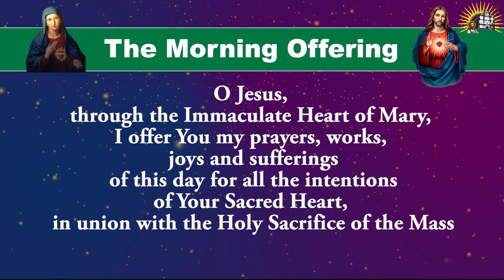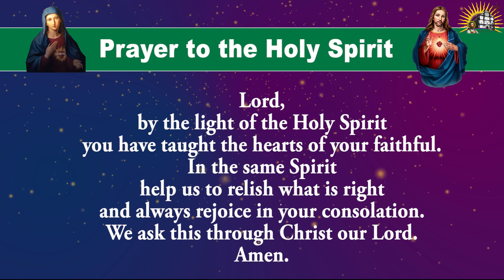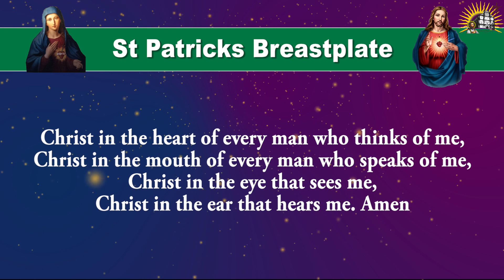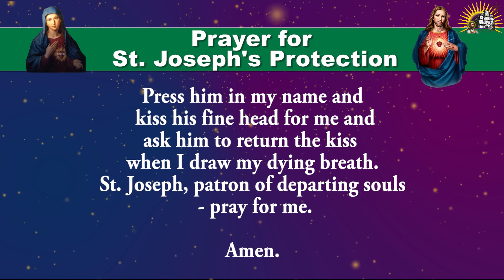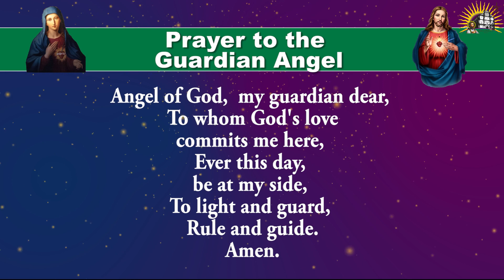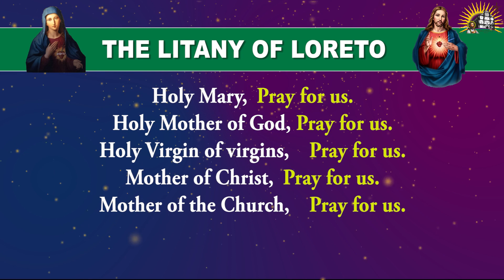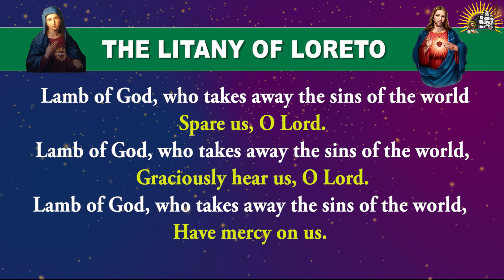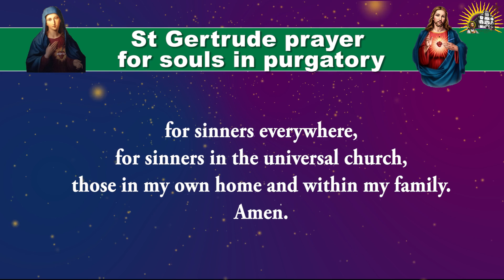Longer Form - Pray Along - Daily Morning Offering and Prayers - 8 March 2023